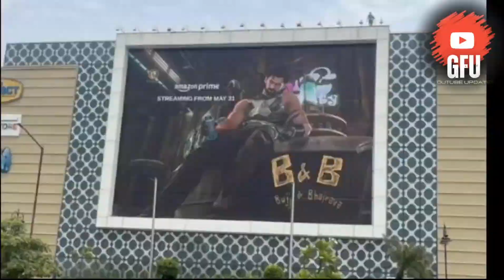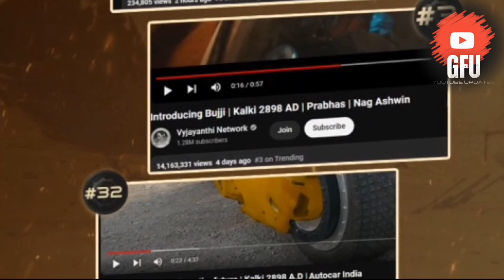Dipikaa Padukone HUGE Statement On Kalki 2898AD 🔥| Kalki 2898 AD New Updates | Parbhas | GFUYT